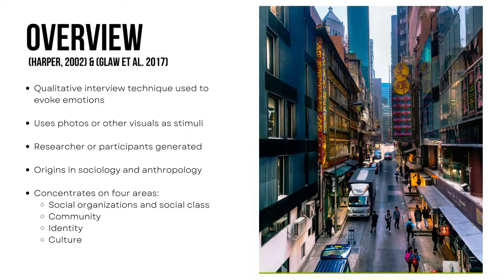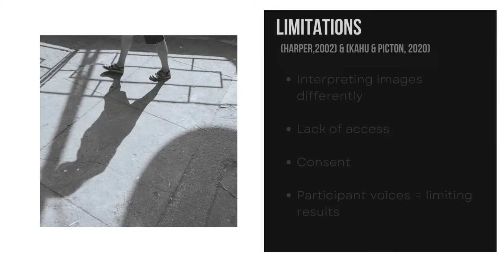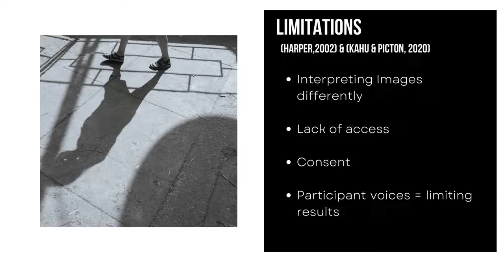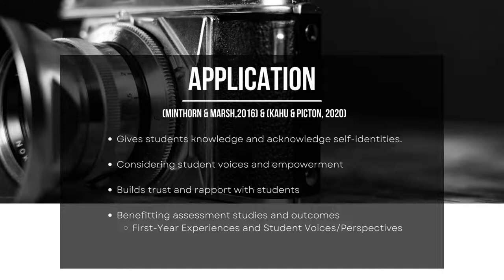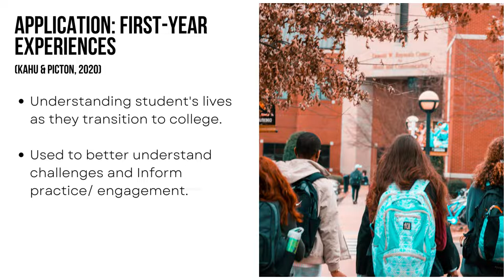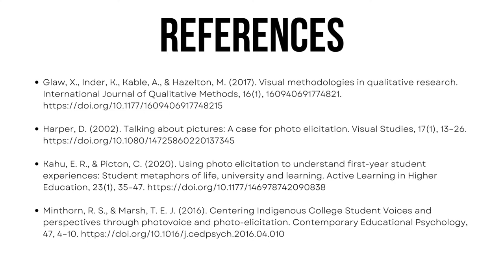HEd Talk: Photo and Visual Elicitation Methodology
In the presentation, I go over the research/assessment method, Photo and Visual Elicitation.